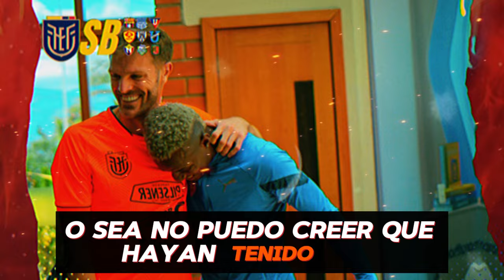LA LISTA DE CONVOCADOS TENDRA SORPRESAS - LIGA DE QUITO VA EN BUSCA DE LA SUDAMERICANA